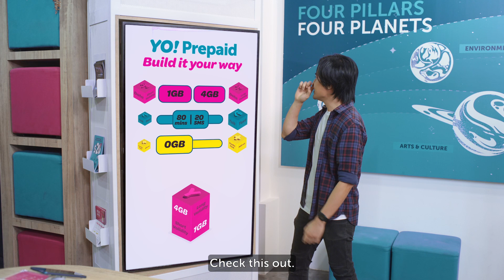Build Your Own Prepaid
It'ssss Charlotte 🎶 And she's back with an important message - Get the new customisable YO! Prepaid and builditYOway

With flexible Add-ons, the most data per dollar, bonus free data, a free sim and more for only $10 with $10 preloaded credit, there's so much to love about YO!

Head to store.progresif.com to order for free delivery today.